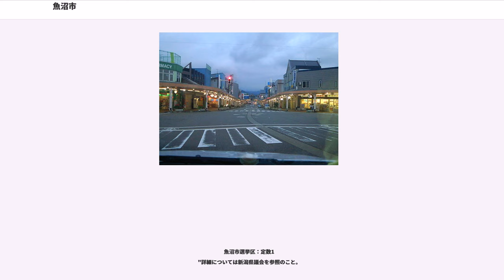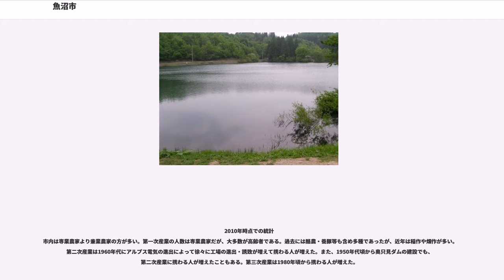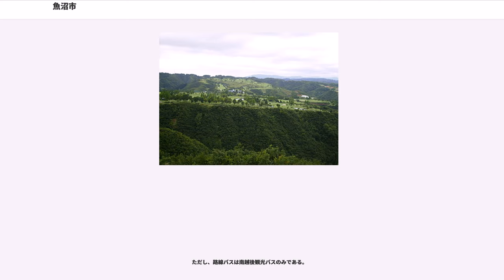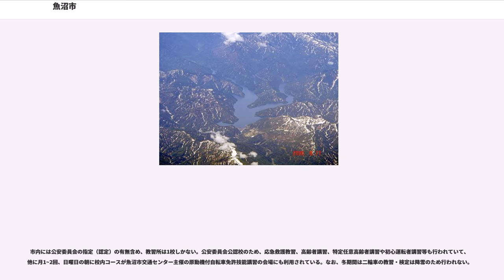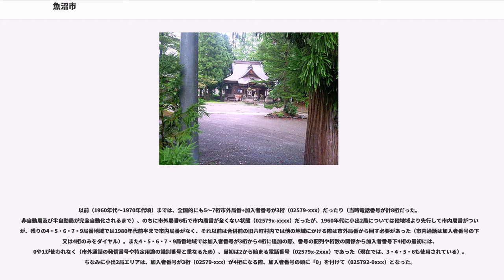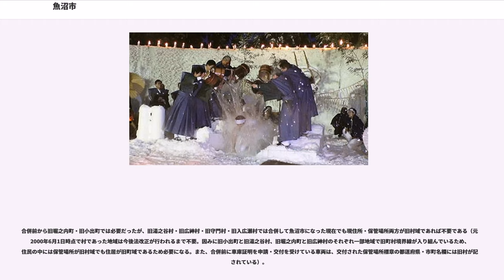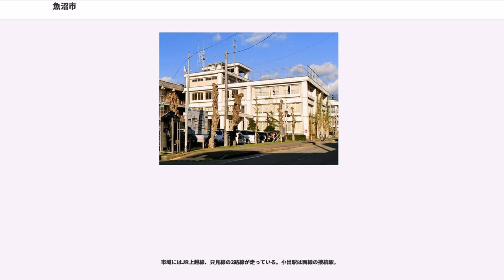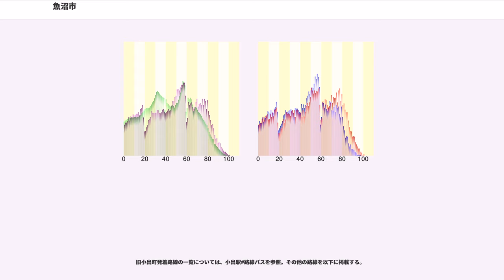魚沼市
魚沼市（うおぬまし）は、新潟県中越地方の南東部に位置する市。

周囲を山に囲まれた盆地で、冬期は2mから3mの積雪がある特別豪雪地帯である（気象・環境参照）。上越新幹線で新潟駅から40分、東京駅から90分の位置にあり、冬季のスキーは重要な産業で、また南魚沼市、小千谷市、十日町市共々、魚沼地方は稲作が盛んで、魚沼産コシヒカリの産地の一つとしても知られる。

平成16年11月1日に、北魚沼郡に属した堀之内町、小出町、湯之谷村、広神村、守門村、入広瀬村の6つの自治体が合併して誕生した。東西約37km、南北約52km、面積946.76kmで新潟県の面積の約7.5%にあたり市内の84.25%は森林である。

新潟県の南東部に位置しており福島県と群馬県の県境に接し、その一部は尾瀬国立公園および越後三山只見国定公園に指定されている。

市内は特別豪雪地帯指定地域であり記録的な豪雪を過去何度も記録している。1945年2月25日に最深積雪量4m40cmを小出観測所で記録している。守門地区では1981年2月9日に4m63cmもの積雪を観測している。

西暦702年(大宝2年)に書かれた『続日本紀』に魚沼郡の存在を推定させる記述があり、これ以前にすでに魚沼郡があったと思われる。また、旧南魚沼郡大和町、川口町を含む旧北魚沼郡の全域、小千谷市の一部を含む地域は藪神荘と呼ばれる荘園であった。
合併による新市発足を8日後に控えた10月23日に新潟県中越地震が発生し、震源から程近い当地域でも死者5名、全壊75世帯を数える。魚沼市の歴史は震災復興から幕を開けることとなった。

合併以前よりこの地域は（小出地域を中心として）「小出郷」と総称されることがあり、特に1960年〜1970年代を中心に、合併前に建設された公共施設や組合等の名称に使われている。また天気予報等では「魚沼北部地域（地区）」、他に「北魚沼地域（地区）」・「北魚（ほくぎょ）」とも言われる。

大平悦子は新潟県内では初となる女性首長。

合併当初は旧6ヶ町村議員がそのまま市議員に就任する「在任特例」で市議会議員が96名いた。しかし、人数が多く歳費の圧迫（市民運動での発表では年間2億円の負担増とのこと）につながっていたために、市民などから批判が多数出て解散を求める住民投票運動が起こったため、市民の声に応えて自主的に辞職する議員もいたが、最終的には2005年5月31日に議会による自主解散、同年7月3日投票による市議会議員選挙を行い、新たに26名が選ばれた。2009年6月28日に任期満了に伴う選挙が行われた。このときには定数が2名削減され、24名が新たに選出された。2013年6月23日投票の市議選挙ではさらに4名削減され定数20となった。

市役所は「分庁舎方式」を取っており、合併前の各市町村の役場がそれぞれ分庁舎となっている。

小出病院は二次救急病院として救急車搬送による救急外来や専門的治療をも行っている。

1972年に現在地に移る前は、旧小出町本町にあった

概要
消防本部：魚沼市四日町450-1管内面積：946.93km²
職員定数：72人
消防署1カ所、出張所1カ所
主力機械（2006年4月1日現在） 普通消防ポンプ自動車：2
水槽付消防ポンプ自動車：1
はしご付消防自動車：1
高規格救急自動車：4
救助工作車：1
指揮車：1
小型動力ポンプ付水槽車：1
その他：2

※以前は新潟地方法務局小出出張所（湯之谷地域）があったが、現在は六日町支局（現南魚沼支局）に統合され廃止された。建物は小出出張所時代に移転新築されたが、数年間しか使用されなかった。

魚沼市選挙区：定数1
"詳細については新潟県議会を参照のこと。

市内には裁判所等司法機関は無く、簡易裁判に関する事案の第一審の裁判は「長岡簡易裁判所」、司法事件の第一審裁判は「新潟地方裁判所長岡支部」、家事審判・家事調停・少年審判・福祉犯罪等の刑事訴訟の第一審裁判・審判は「新潟家庭裁判所長岡支部」となり、区検察庁（新潟区検察庁）・地方検察庁（新潟地方検察庁）等と共に長岡エリアの管轄となる。

2010年時点での統計
市内は専業農家より兼業農家の方が多い。第一次産業の人数は専業農家だが、大多数が高齢者である。過去には酪農・養豚等も含め多種であったが、近年は稲作や畑作が多い。第二次産業は1960年代にアルプス電気の進出によって徐々に工場の進出・誘致が増えて携わる人が増えた。また、1950年代頃から奥只見ダムの建設でも、第二次産業に携わる...